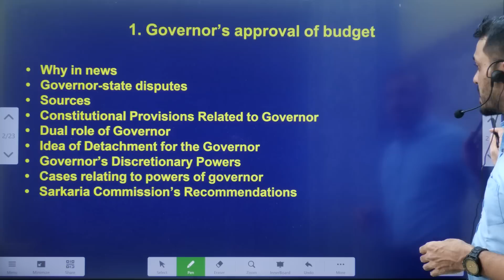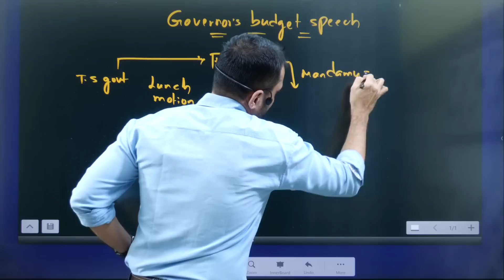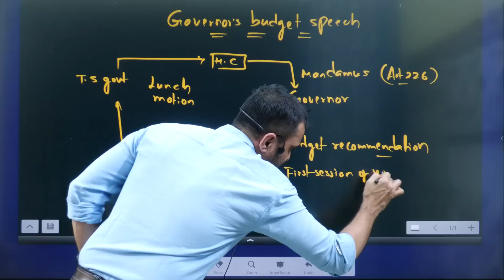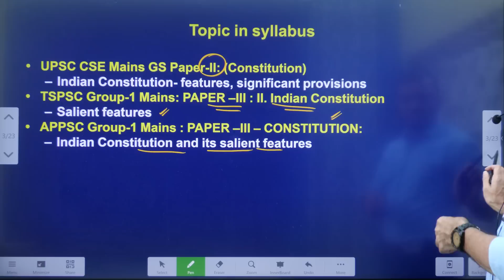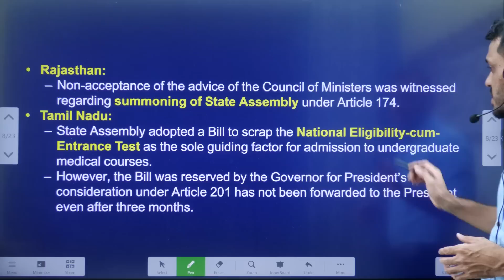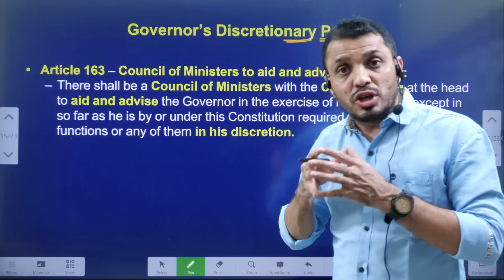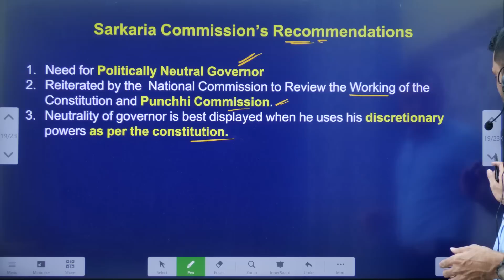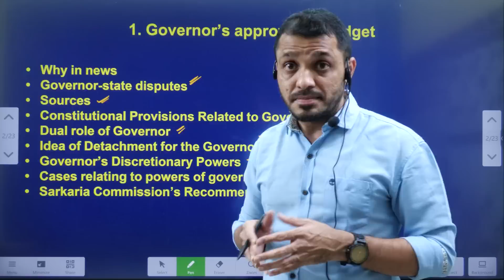గవర్నర్ తో కేసీఆర్ సర్కార్ సయోధ్య||Telangana governor issue explained by Mana Laexcellence UPSC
గవర్నర్ తో కేసీఆర్ సర్కార్ సయోధ్య||Telangana governor issue explained

*Mana La Excellence Telegram Channel Link*

Address:
La Excellence IAS
1st floor, #1-10-223/s,

English:
La Excellence IAS Coaching Institute
Kannada: